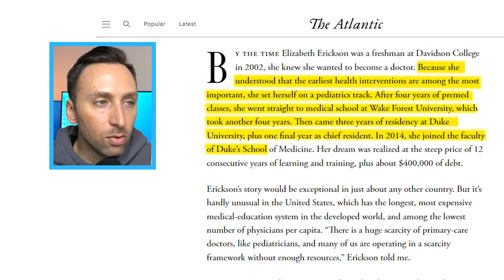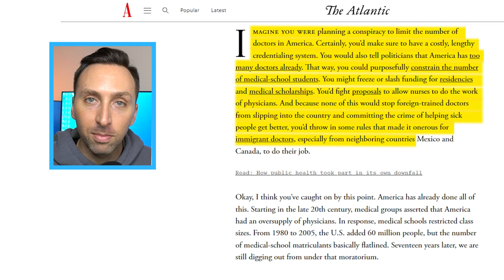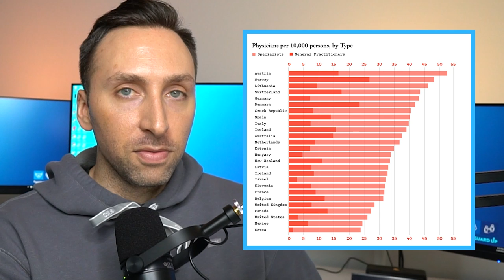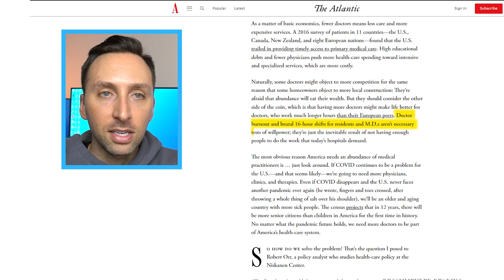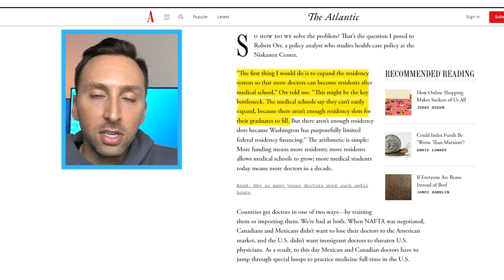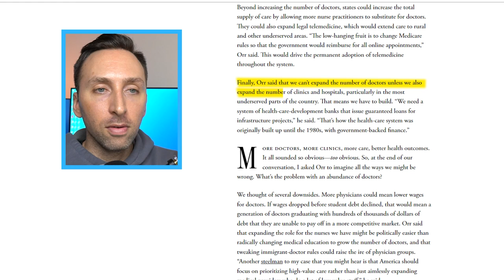Why America Has So Few Doctors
Ever wonder why America has so few Doctors??  Well, I have...and I happened to stumble upon an article recently explaining this phenomenon (linked below).  In this video, I decided to break down the article and give my thoughts on the current medical training system in the United States and talk about just why there are so few Doctors in America.